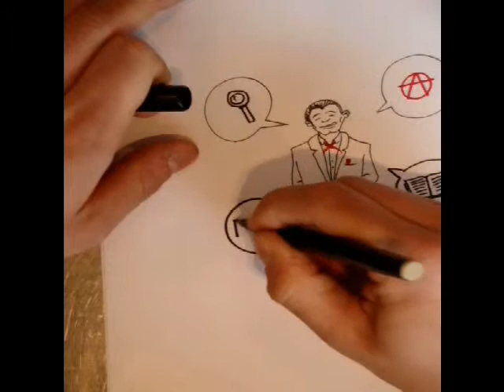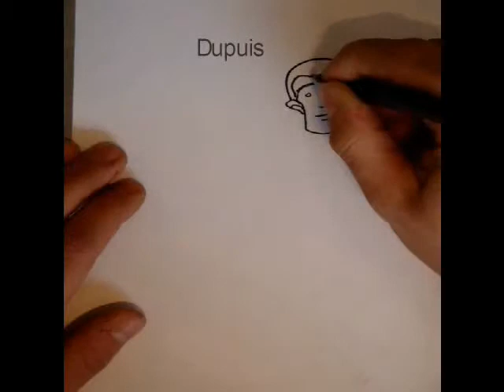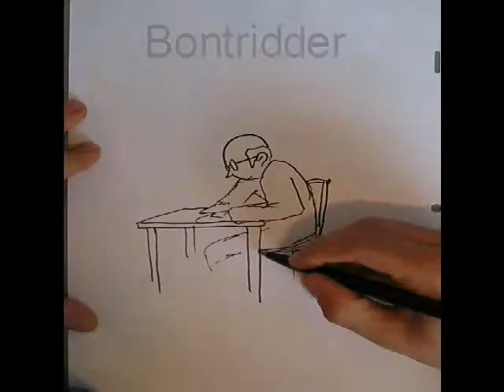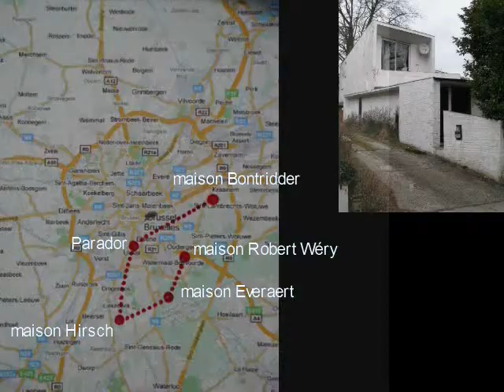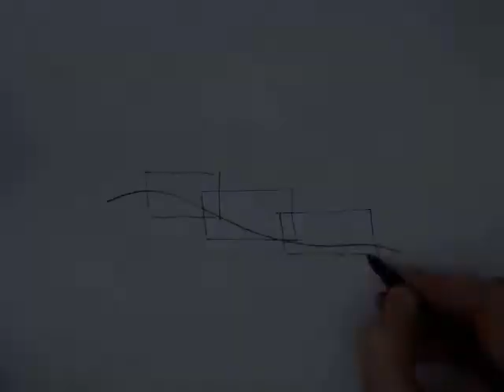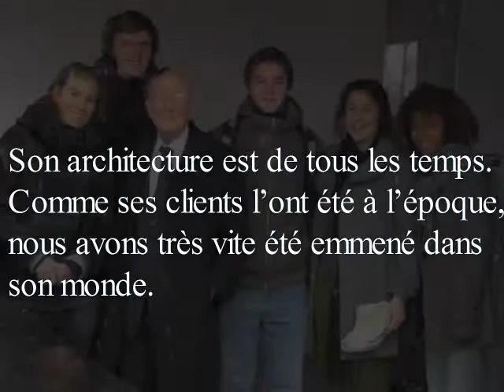Documentaire Jacques Dupuis & Albert Bontridder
Un documentaire réalisé en vue de l'obtention de notre Bachelier en Architecture à St-Luc Bruxelles (Année académique 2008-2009)

Alexis de Bosscher - Elodie Sedami - Sophie Lhoest - Mathieu Jeukens - Joséphine Bia